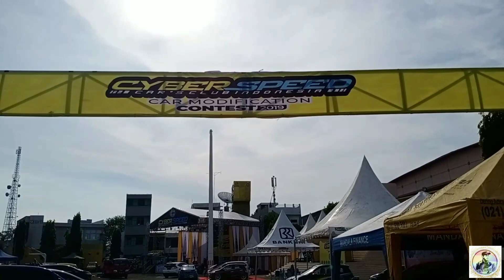Ratusan Mobil Ikut Kontes di Pusat Kota Soppeng dan Inilah yg Terbaik 23/11/19 #4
Yooow yoo Amigo

Cyber Speed Auto Contest Car Modification at Pusat Kota Soppeng (Lap. Gasis) 23 November 2019